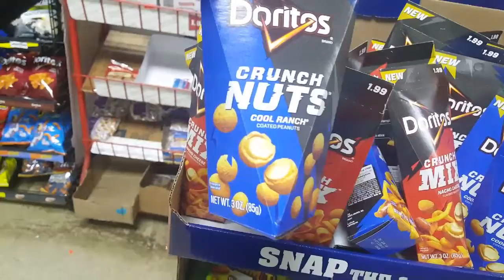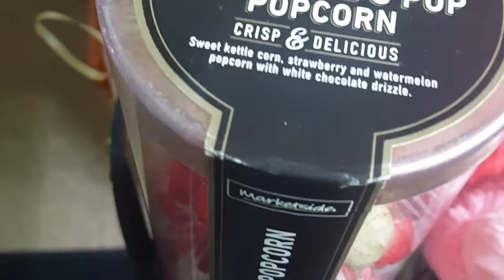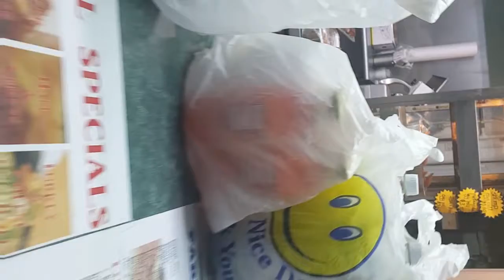Picking Up Dinner&Snacks| Vlog 219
Go Sub My Nail Channel at LuvNailsNicole

family vlog channel,black family vlogs,family channel,vlogs,vlog